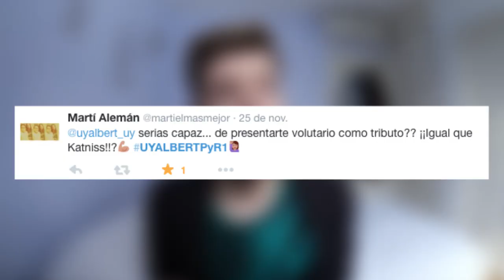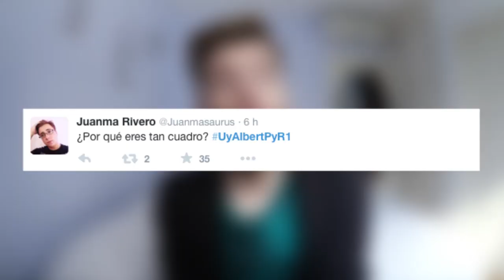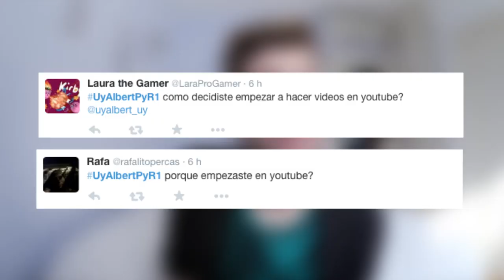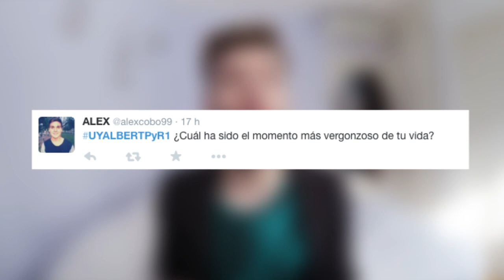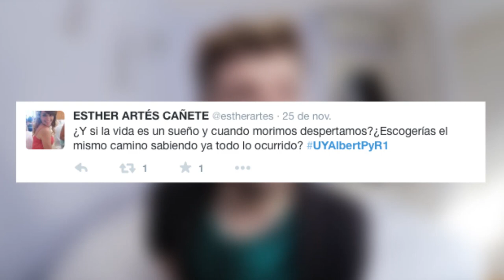POR QUÉ SOY YOUTUBER? | Uy Albert!